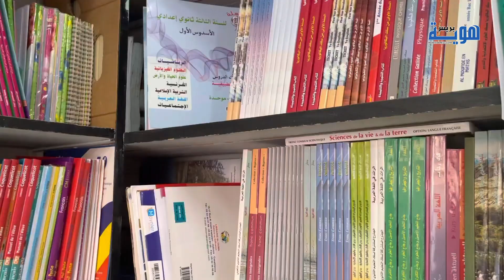رأي صاحب مكتبة في تأجيل الدخول المدرسي لفاتح أكتوبر